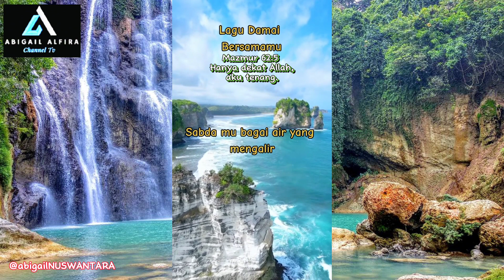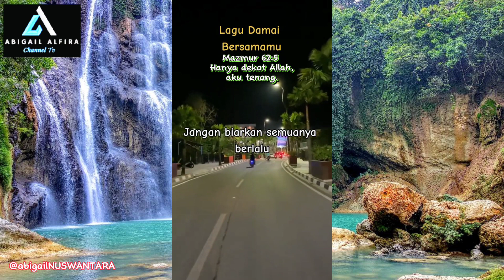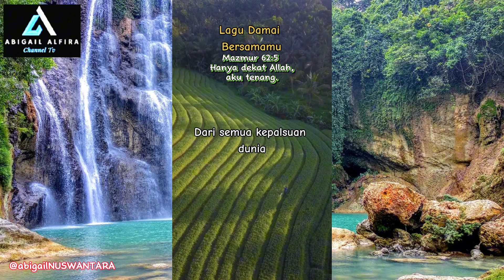Lagu rohani. Saat teduh bersama Tuhan.🙏